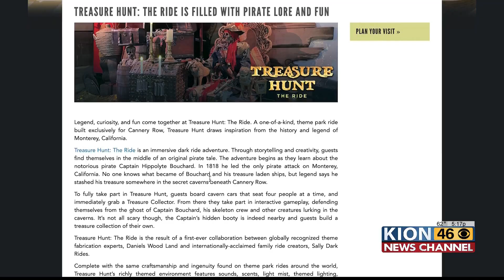Cannery Row hoping new attractions boost business post-pandemic